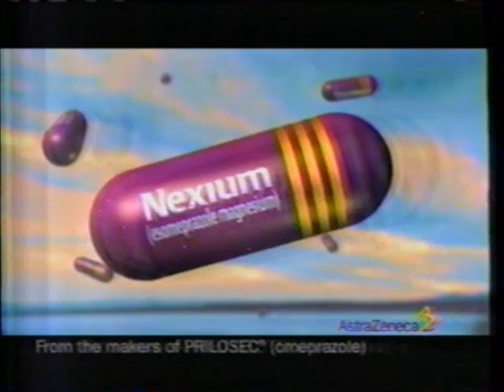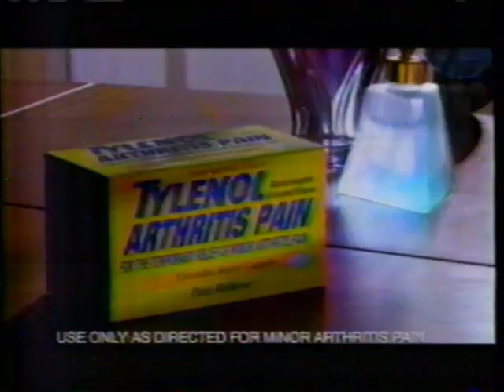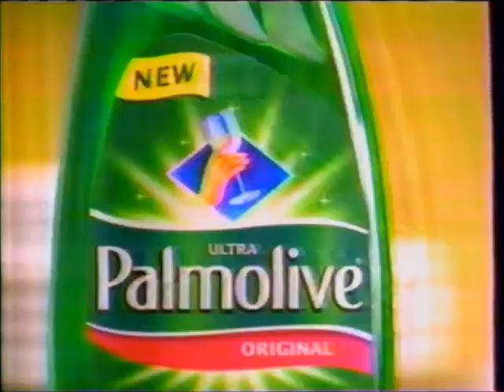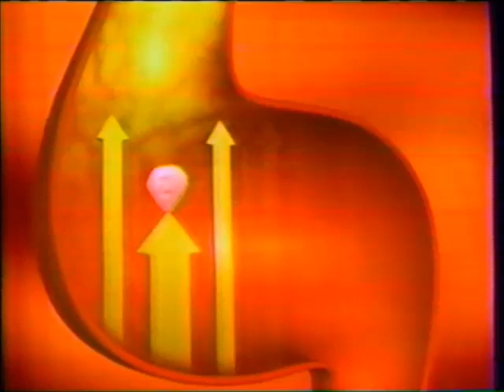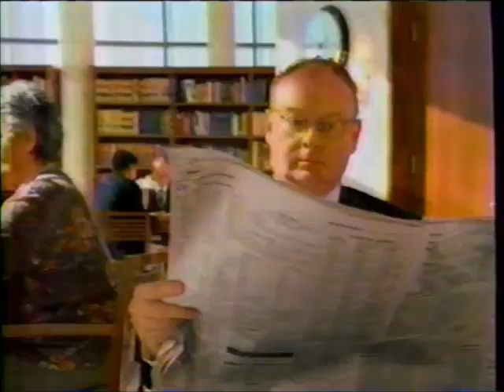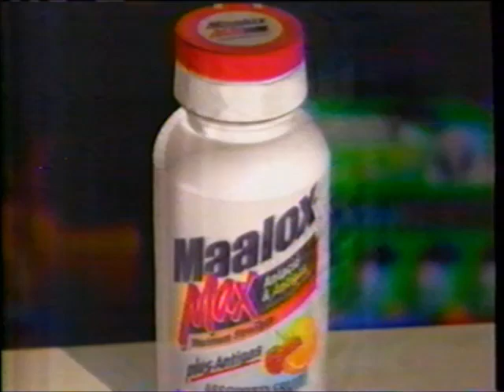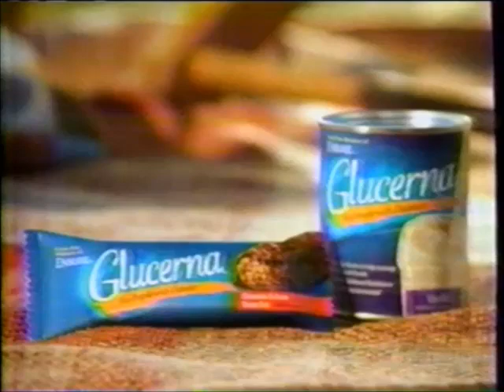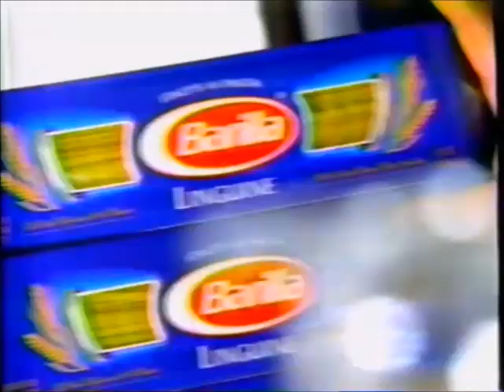KCCI-TV CBS commercials (March 8, 2002) - Part 3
Aired during the second half of As the World Turns, and the first half of Guiding Light.

LIST:
1. Commercial: Nexium
2. Commercial: Kmart
3. Commercial: Pledge Wipes
4. Commercial: Puralin
5. Commercial: Huggies
6. Promo: "9/11"
7. Commercial: Sesame Street ABC Dancer Elmo
8. Commercial: Sesame Street Old MacDancer Ernie
9. Commercial: Tylenol Arthritis Pain
10. Commercial: Keebler Fudge Shoppe Cookies
11. Commercial: Huggies
12. Commercial: Clairol Hydrience
13. Commercial: Clairol Herbal Essences
14. Commercial: Palmolive
15. Promo: The King of Queens / Yes, Dear
16. As the World Turns preview bumper
17. Commercial: Dannon La Créme
18. Commercial: Clarinex
19. Commercial: Diet Dr. Pepper
20. Commercial: Neutrogena
21. Commercial: Old Navy
22. Commercial: Clorox ReadyMop
23. As the World Turns credits (w/ promos)
24. Commercial: Slumber Parties
25. KCCI closed-captioning bumper
26. Local Ad: Whylie Eye Care Centers
27. KCCI bumper
28. Promo: "9/11"
30. Commercial: Zantac 75
31. (REPEAT of #12)
32. (REPEAT of #13)
33. Commercial: NicoDerm CQ
34. Commercial: Sears
35. Commercial: Dove
36. Commercial: Beef - It's What's For Dinner
37. Promo: 48 Hours
38. Promo: The Agency / The District
39. (REPEAT of #21)
40. Commercial: Mini Oreo
41. Commercial: Aveeno
42. Commercial: Maalox
43. Commercial: GEICO
44. Commercial: Homestyle Bakes
45. Commercial: Beano
46. Commercial: Glucerna
47. Commercial: Diflucan
48. Commercial: Kmart
49. (REPEAT of #22)
50. Guiding Light bumper
51. Promo: The Late Show
52. Promo: NCAA March Madness on CBS Sports
53. Commercial: Nebraska Furniture Mart
54. Commercial: Barilla
55. KCCI bumper
56. Promo: The Amazing Race